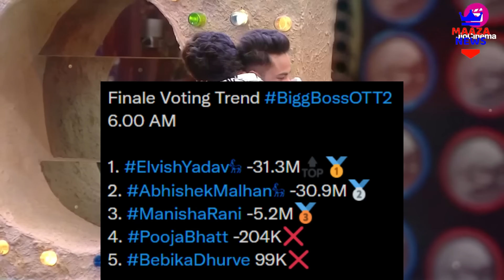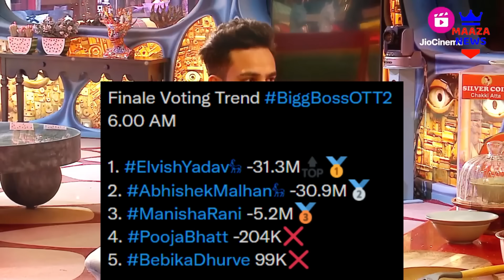Record Break Finale Voting Trend, Elvish vs Fukra Insaan, Bigg Boss OTT2 Finale Voting Result, Fukra